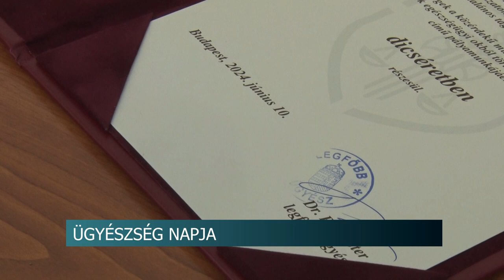Június 10. az Ügyészség Napja – Elismeréseket adott át a legfőbb ügyész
Az Ügyészség Napja alkalmából Budapesten, az Igazságügyi Palotában tartott ünnepségen Polt Péter, legfőbb ügyész elismeréseket és pályadíjakat adott át. A szekszárdi Dr. Koncsek Kornél tudományos pályamunkáját díjazták.